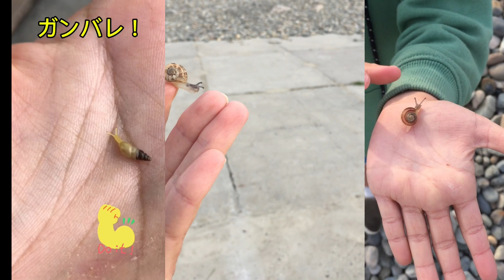Snail collection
Hanging out like snail.
Brave like snails.
Keep going like snails.
Slow but keep moving like snails.